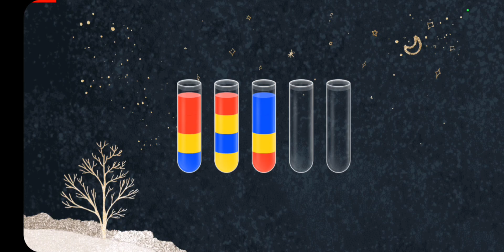Plants vs Zombies #13